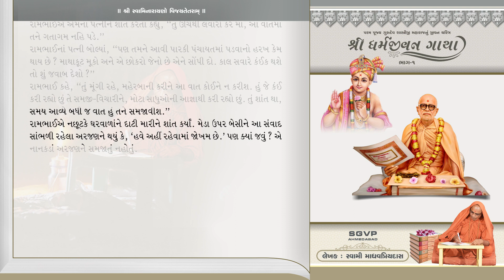Shree Dharmjivan Gatha Part_1 || Prakaran -29 || Digital Book|| Writer : Swami Shree Madhavpriyadaji